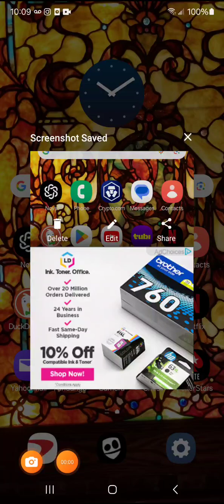CUE is really fun!